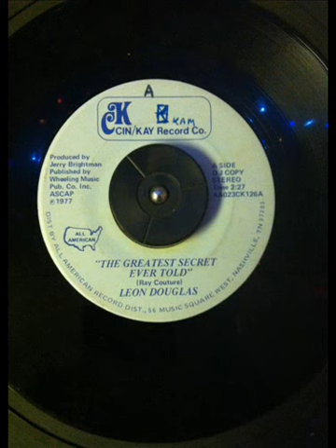Leon Douglas "The Greatest Secret Ever Told"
In the fall of 1977 Ron Dilorenzo's sixth grade music class at Woodsdale Elementary took a field trip to the Capitol Music Hall.  Back then there was a recording studio in the back of the theater and the class was asked to sing chorus on a record that Leon Douglas was recording about Elvis Presley coming back as Santa Claus. On August 16th of that year Elvis died. Somewhere in the singing kids is my voice. Roy Couture, the writer of the song, AKA: Abner Doolittle, was a member of the Jamboree in Wheeling since the mid 1940s. When I started working for WWVA/WOVK back in 1985 I was stunned by the fact that this song was still being played on the air at Christmas time.  After thinking my 45 was long lost, I found it in a bag of old records in my garage.  Also in that bag... Terry Bradshaw singing "I'm So Lonesome I Could Cry." I wish I knew who else was in that chorus that sang on this record.  ...  Anybody remember?